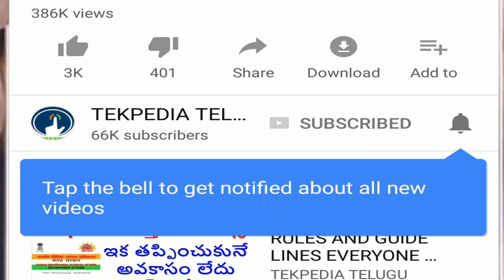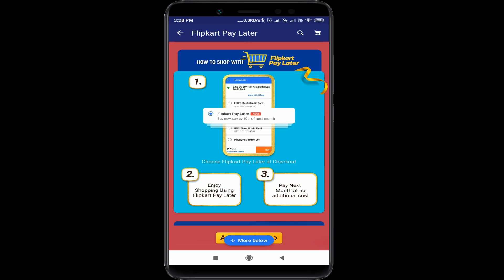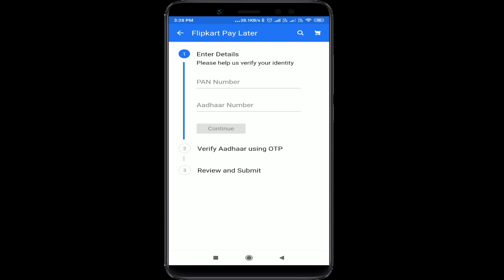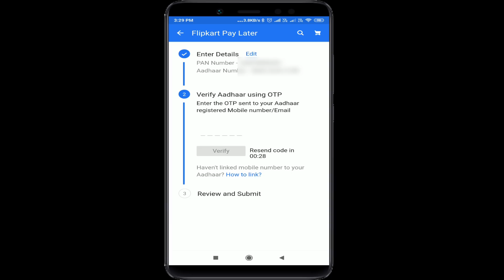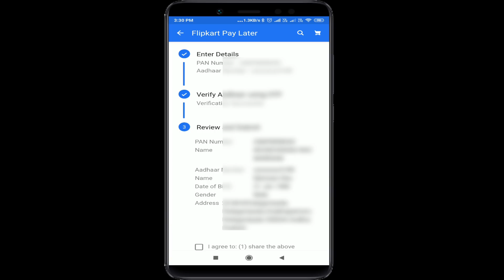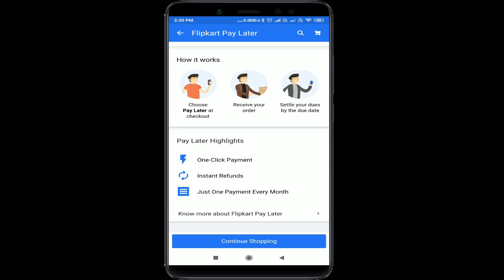Flipkart new update | how to activate flipkart pay later | flipkart cardless credit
. ఈ flipkart కొత్త అప్డేట్ అందరికీ ఉపయోగపడవచ్చు.

how to get flipkart pay later,
pay later on flipkart,
what is flipkart pay later,
flipkart,flipkart pay later option,
flipkart pay later if not paid,
flipkart pay later telugu,
tekpedia telugu,